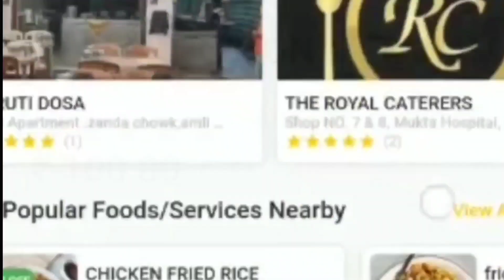पारडी के टूकवाड़ा गांव में कुत्ते व मुर्गे का शिकार करने वाला तेंदुआ पिंजरे में फसा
► Welcome News Company

► India News Network Live
► Editor In Chief - Islam Khan
► Cameramen- Narayan Gupta
► News Editor- Ali Khan
► Poster - Golu Kumar
► Message India News Network Live

► Thank You For Contacting India News Network Live! Please Let Us Know How We Can Help You. In Any Emergency/Queries Please Call 👉🏻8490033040 📞
► India News Network Live  से संपर्क करने के लिए धन्यवाद!